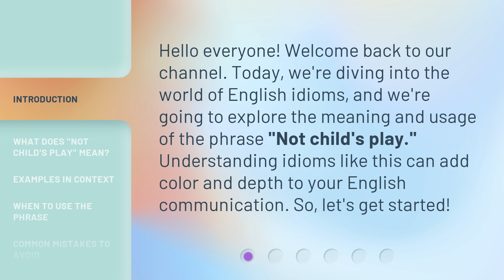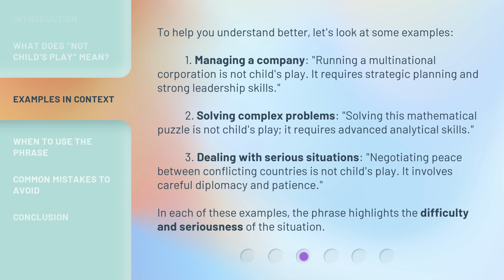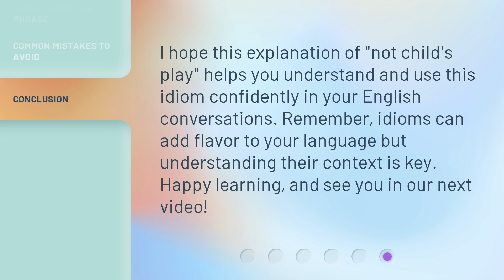Understanding "Not Child's Play" - Idioms in English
Unlocking the Mystery: Decoding Idioms in English • Discover the fascinating world of idioms in English and learn how to decipher their meanings. Join us as we delve into the depths of popular idiomatic expressions, unraveling their origins and shedding light on their usage in everyday conversations. Get ready to elevate your language skills and become a master at understanding the intricacies of idioms!

00:00 • Introduction - Understanding "Not Child's Play" - Idioms in English
00:30 • What Does "Not Child's Play" Mean?
00:57 • Examples in Context
01:42 • When to Use the Phrase
02:04 • Common Mistakes to Avoid